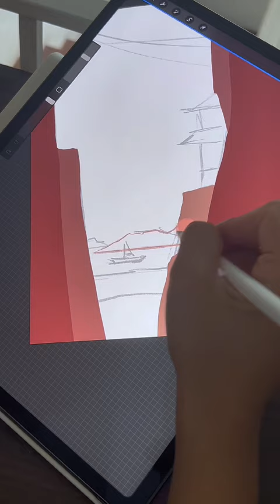artwork process short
See artwork process